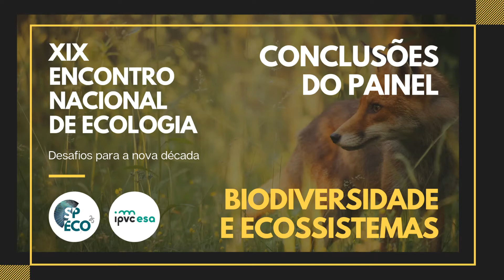XIXENE | Conclusões da Sessão de Biodiversidade e Ecossistemas Resumo (1/2)